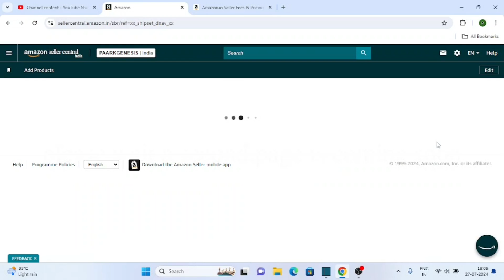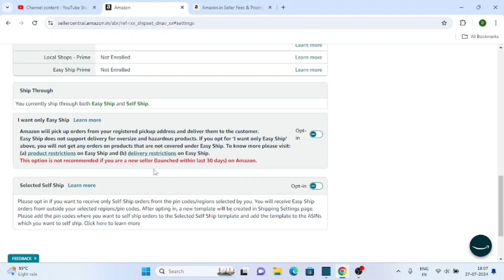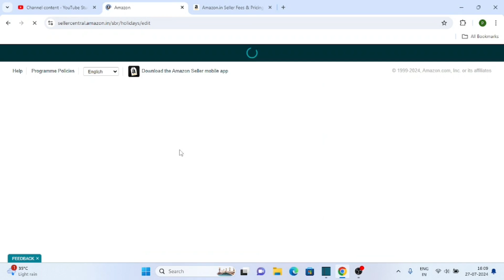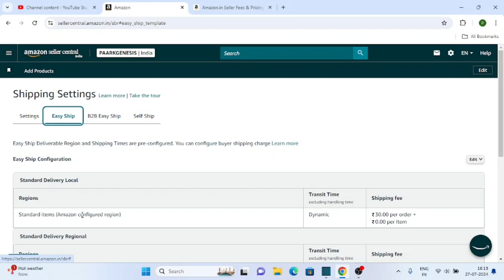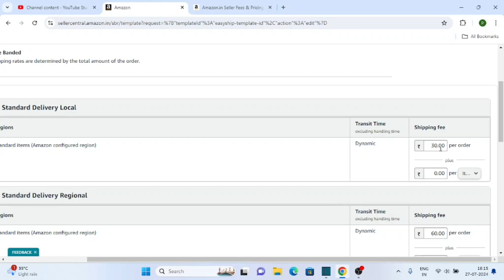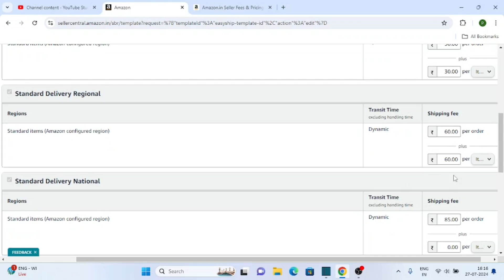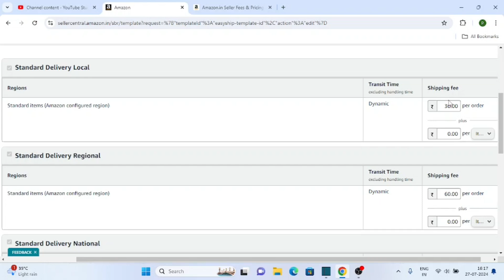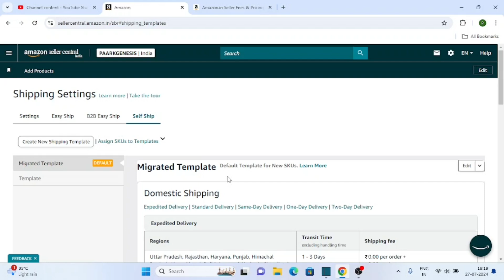How To Add Shipping Cost On Amazon Seller Central | Amazon Easy Ship Charges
In this video we will learn about how to add shipping charges on amazon also we will learn about amazon easy shipping settings
Also learn how to change shipping setting on amazon